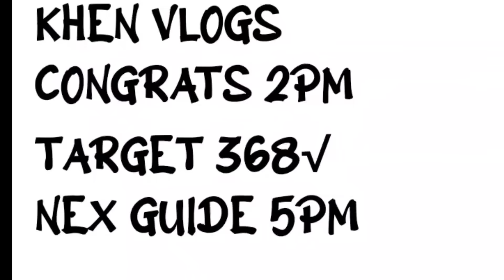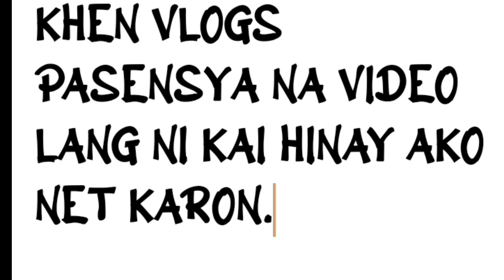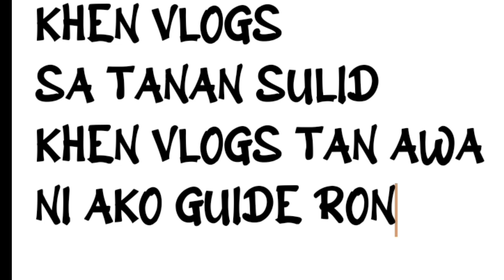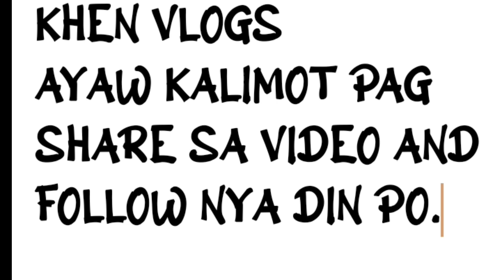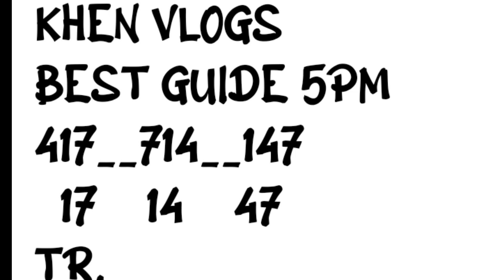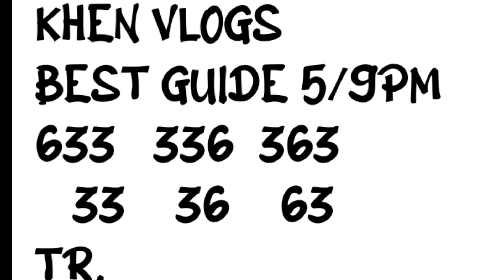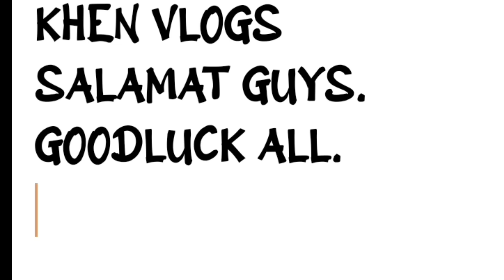368 congratulations on the spot fb pages live || 5pm best swertres guide tan awa na.